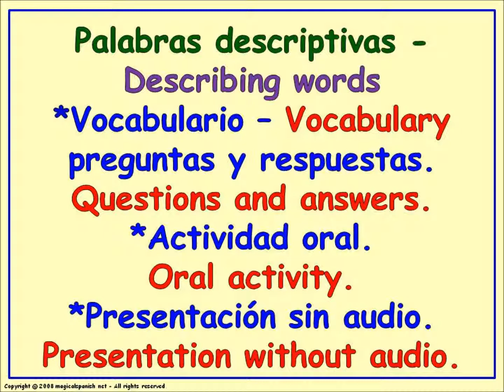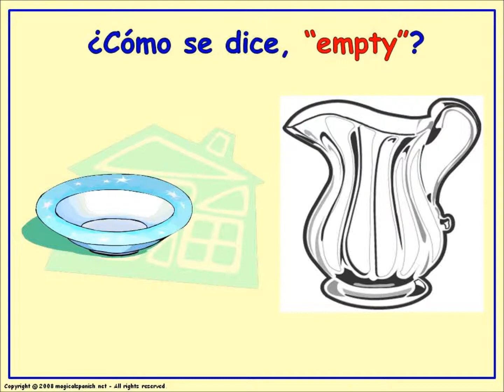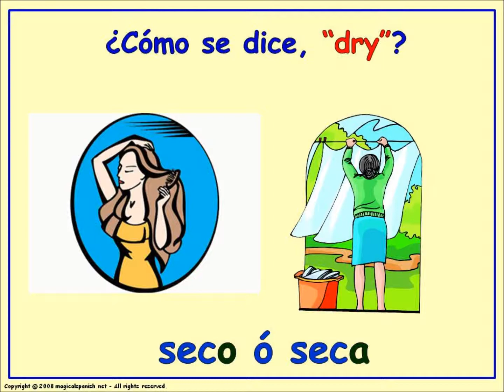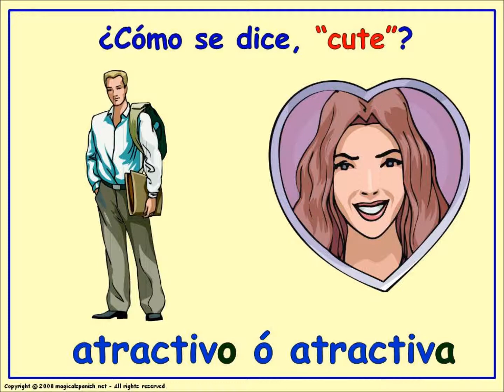Describing words (How do you say...) / Las palabras descriptivas - adjetivos